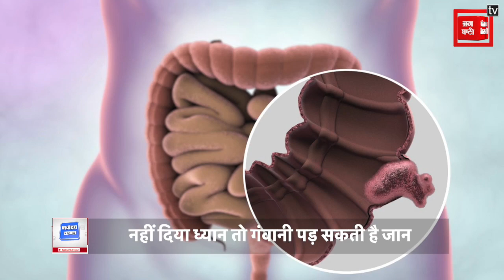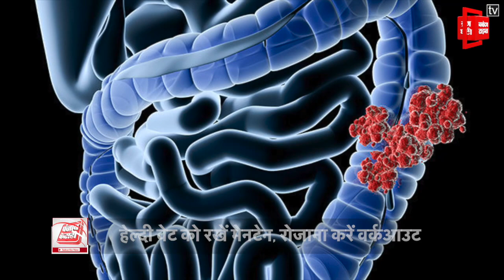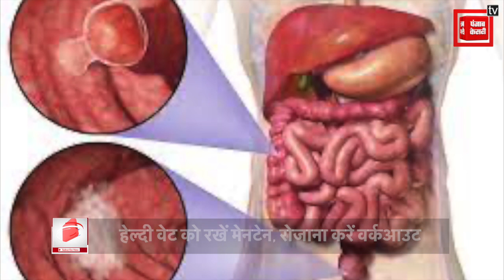भारत में हर साल 7 नवंबर को ‘National Cancer Awareness Day’ के रूप में मनाया जाता है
आज 'नेशनल कैंसर अवेयरनेस डे' है, तो अगर आप अपनी सेहत को लेकर अवेयर है तो यह खबर आपके लिए हैं जी हाँ आजकल की बिज़ी लाइफस्टाइल और भागदोड़ भरी जिंदगी में हम अपनी सेहत का ख्याल नहीं रख पाते है.